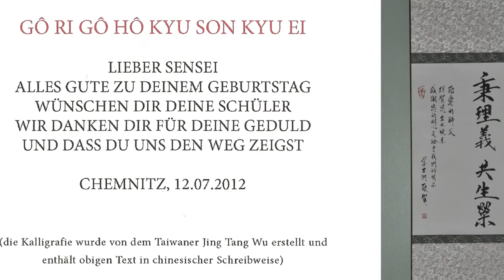Mein Shorinryu Shidokan Karate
Begegnungen auf meinem Karateweg 1995 bis 2014

Video by Andreas Wagner
Musik by MusikFillingStation.de
and Kai Engel, The Flames of Rome